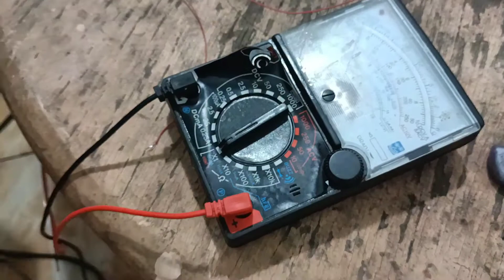Memanfaatkan power supply bekas komputer sebagai kipas kulkas 2 pintu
Power supply bekas komputer dapat digunakan sebagai kipas pada kulkas 2 pintu. Dengan sedikit merubah jalur kabel pada power supply, komponen tersebut sudah dapat dimanfaatkan.